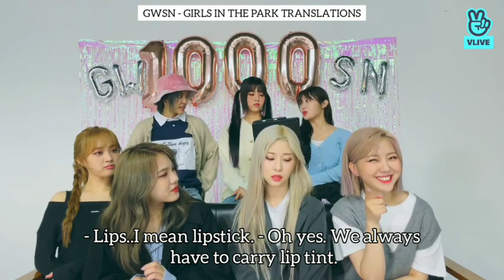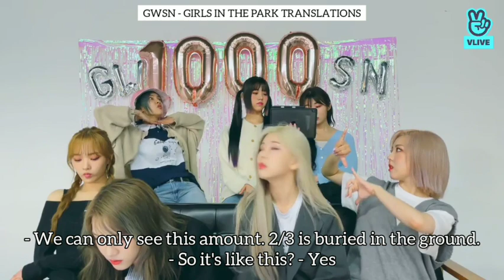공원소녀 GWSN 1000th Day Anniversary Vlive Part 2 (ENG SUBS)